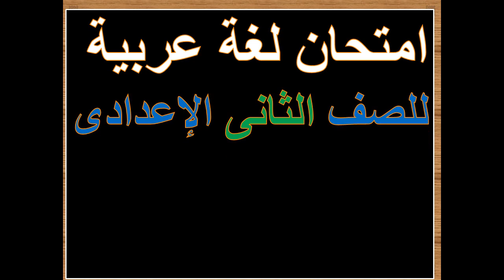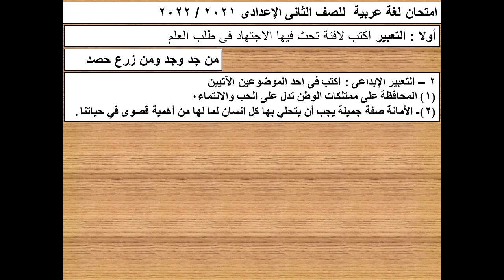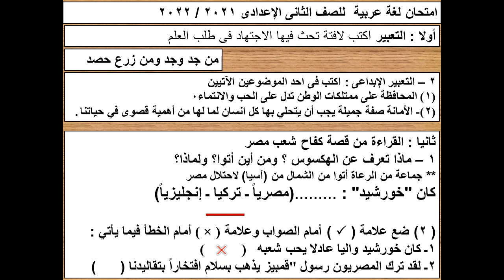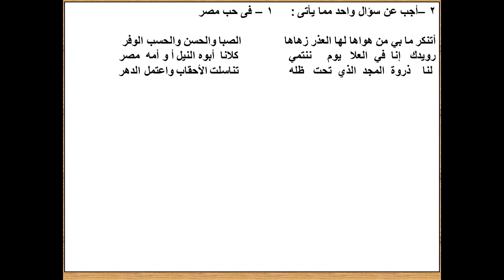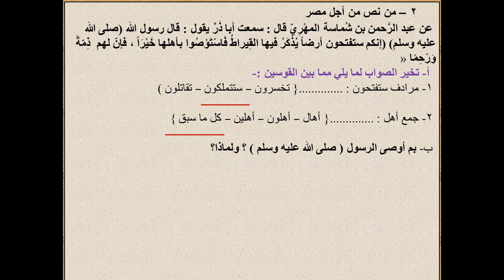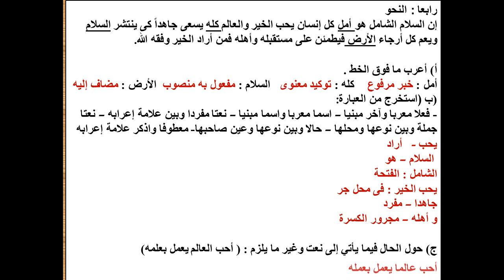نسخة مسربة من امتحان اللغة العربية للصف الثانى الإعدادى ترم أول 2022